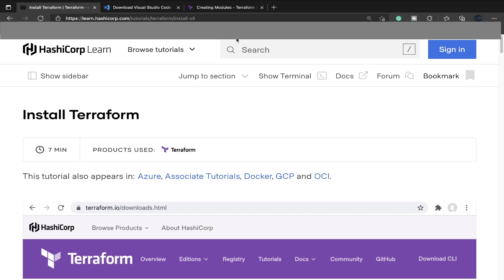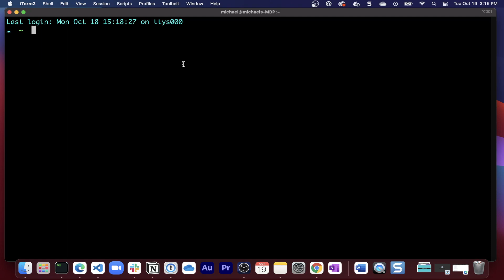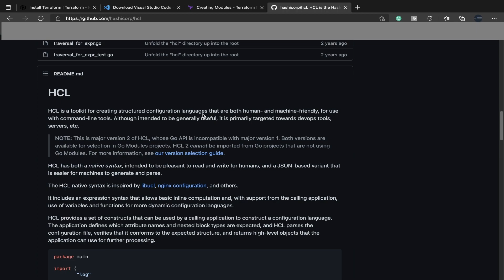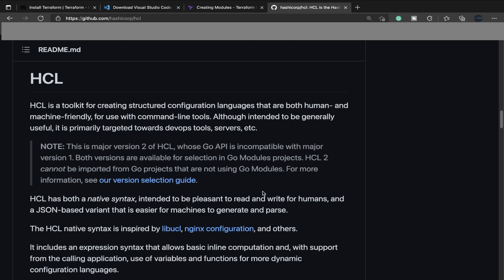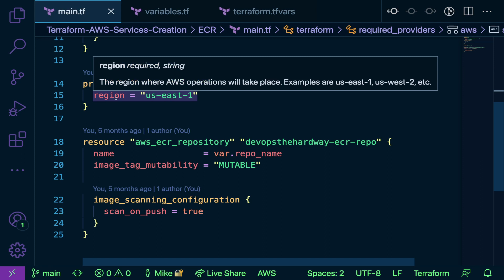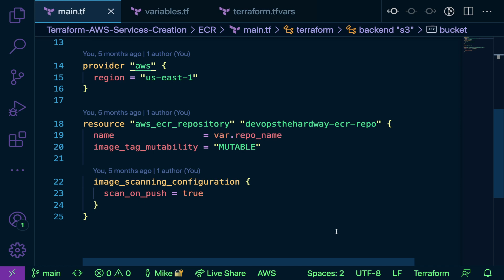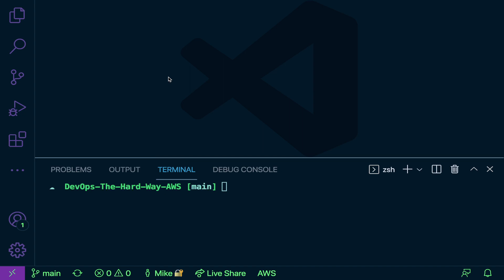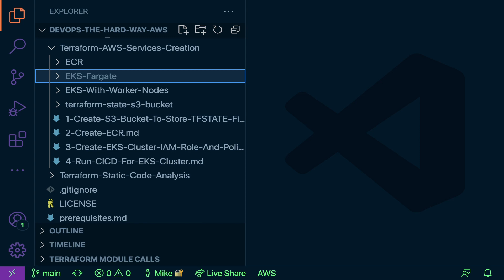Terraform For All - Week 2: Setting up your environment, sample Terraform code and modules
Do you want to learn the most popular and crucial Infrastructure-as-Code tool from a HashiCorp Ambassador? Check out this FREE five-week course posted on YouTube once per week and gain the expertise you need to break into any environment and use Terraform.

In week 2, you'll take a look at how to configure a Terraform environment, sample code going over everything Terraform-related, and modules.